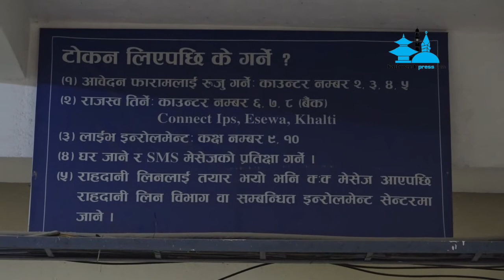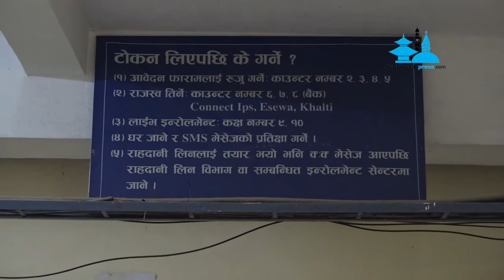राहदानी विभागको अन्डरग्राउण्ड पार्किङ खाली गरायो महानगरले